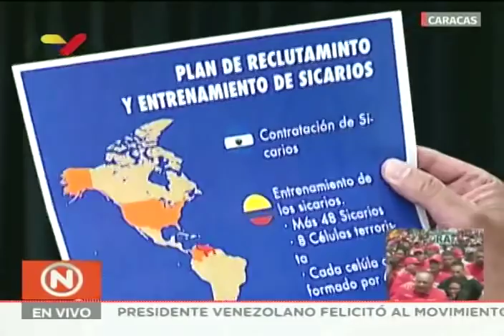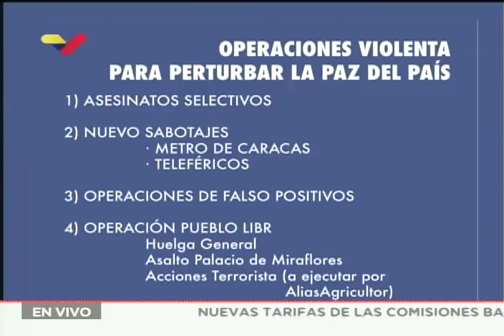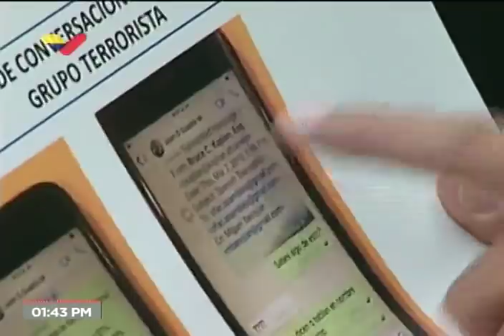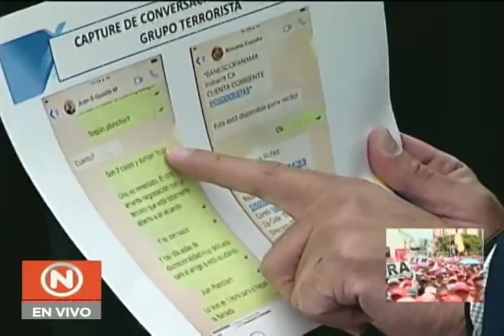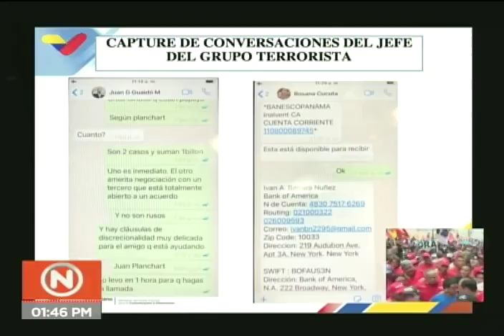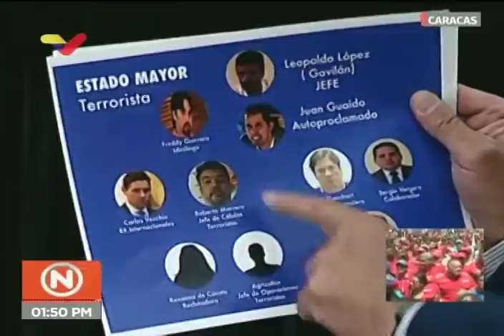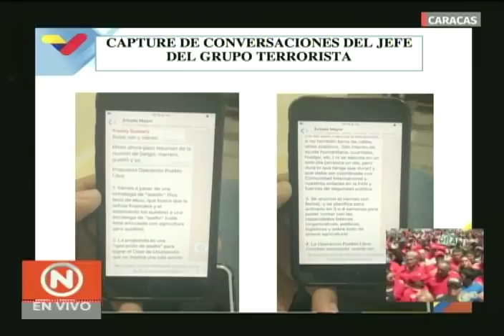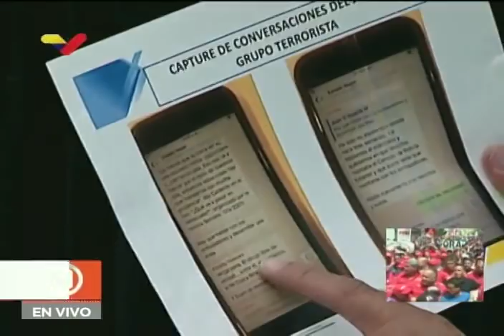Rueda de prensa de Jorge Rodríguez sobre Roberto Marrero y paramilitares, 23 marzo 2019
El vicepresidente de comunicación, cultura y turismo de Venezuela, Jorge Rodríguez, realiza una rueda de prensa este 23 de marzo de 2019 informando sobre los hallazgos que motivaron a la detención de Roberto Marrero, asistente de Juan Guaidó, entre ellos la preparación de sicarios y paramilitares centroamericanos, algunos de los cuales lograron entrar al país, para realizar actos terroristas como bombas en estaciones del Metro, Teleférico y otros lugares, así como ataques con falsos positivos. Presentó capturas extraídas del teléfono celular de Roberto Marrero, de conversaciones con diferentes figuras como el mismo Juan Guaidó, embajadores y otros, en torno al financiamiento y el dinero para financiar estos paramilitares.